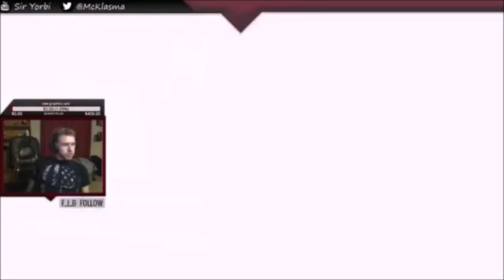4 quick pogs from today. 4 out of 5 games total I got pog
d.va is srs biz bro